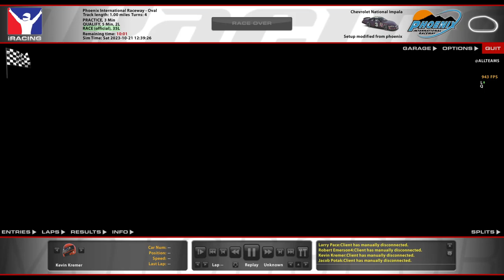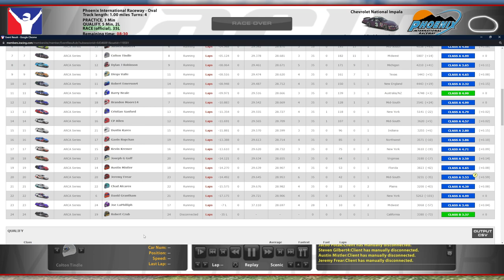ARCA @ Legacy Phoenix - No Mistakes Made - iRacing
A tricky combo, but it seems like no one is willing to make any mistakes

Chapters:
0:00 Qualifying
6:55 Race Start
23:36 White Flag
27:28 Incidents
30:02 Race Results